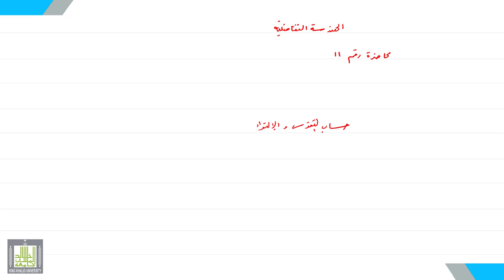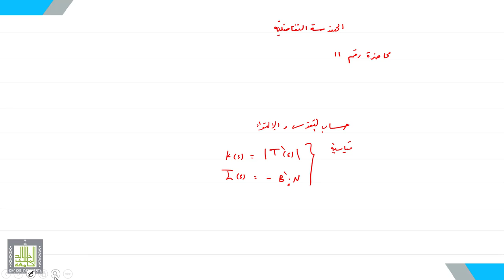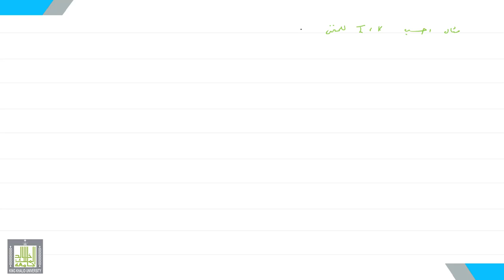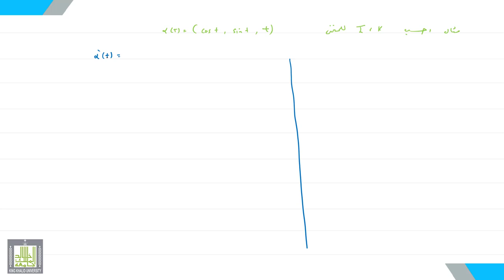الهندسة التفاضلية | 11 | حساب التقوس والإلتواء لأي باراميتر t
الدرس 11 : حساب التقوس والإلتواء لأي باراميتر t